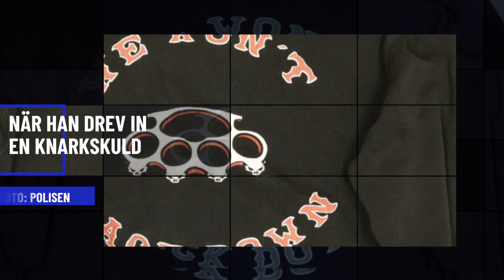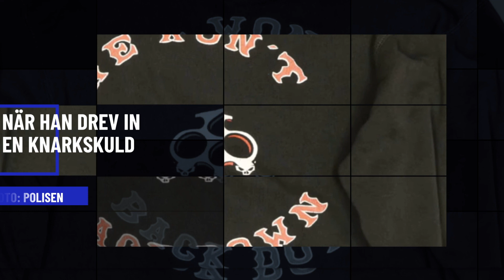Knivmord i Borås - Henrik, Vittne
KNIVMORD I BORÅS - RÄTTEGÅNGEN MOT ROBIN ANDERSSON  DEL 35/41

Robin Andersson dömdes till 16-års fängelse för att ha knivmördat en man som var skyldig honom pengar tillsammans med två vänner.

– Det är särskilt hänsynslöst att de varit tre mot en. Målsäganden blev ditlurad, omringad och fasthållen innan han höggs ihjäl. Det finns en plan, sa kammaråklagare Katarina Keppleru under rättegången.